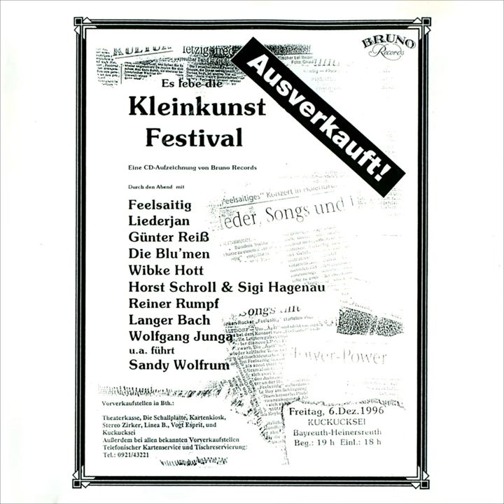Der Bauer (Live)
Der Bauer (Live) · Langer Bach

Es Lebe die Kleinkunst

Artist: Langer Bach
Composer, Lyricist: Armin Bach
Music  Publisher: 1997-Bruno Records Deutschland